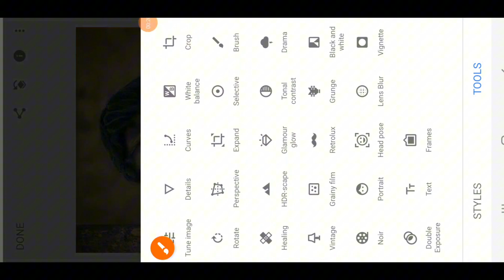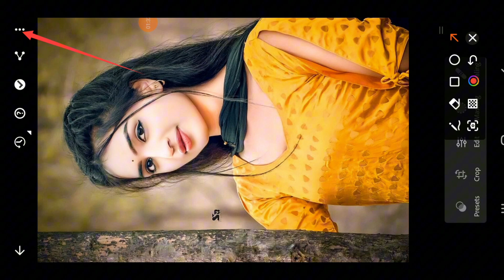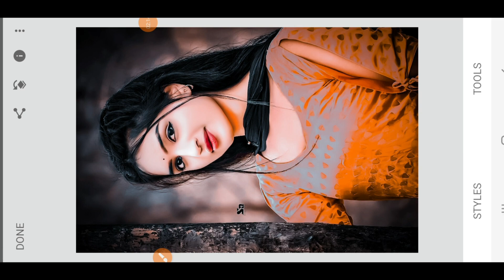Snapseed DARK BLACK🖤Stylish Photo Editing 2024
{ snapseed App }

#️⃣ HASHTAG #️⃣

▶Important Notice 📢